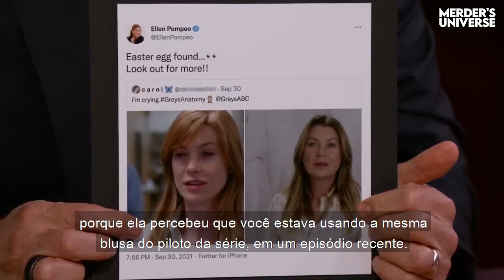Ellen Pompeo comenta sobre referências encontradas por fãs em Grey's Anatomy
Ellen Pompeo diz que os easter eggs foram ideia sua e que a razão por trás desses detalhes escondidos é homenagearem diversos momentos de diferentes temporadas de Greys Anatomy.